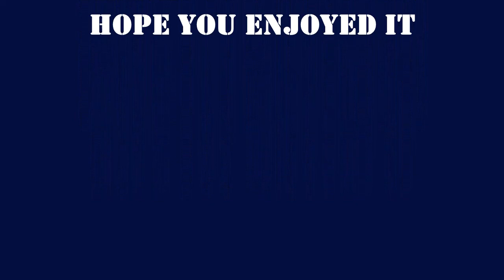Sad Blues Jam